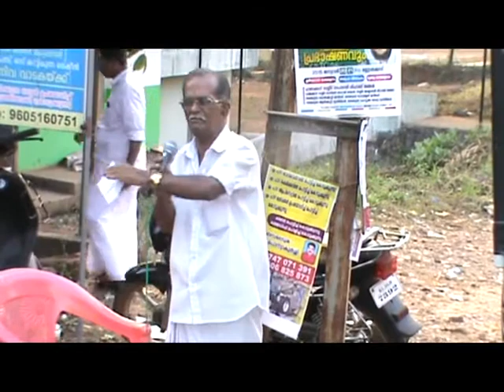vettatthoor news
വിഗസനം  തടയുന്നത്  ചില  ലീഗുക്കാര്‍ വെട്ടത്തൂര്‍ ; കാവണ്ണ്‍  പാടം  റോഡ്‌  ജനസാന്ദ്രത  ഇല്ലാത്ത  പ്രദേശം  എന്ന്  ലീഗ്  റിപ്പോര്‍ട്ട്
വെട്ടത്തൂര്‍ ;വെത്തൂര്‍  പെട്രോള്‍  പമ്പിനു സമീപത്തു നിന്നും  ആരംഭിച്ചു  കാവണ്ണ്‍  പാടത്ത്  അവസാനിക്കുന്ന  റോഡു  ജനസാന്ദ്രത  ഇല്ലാത്തത്  എന്ന് ഞങ്ങള്‍  റിപ്പോര്‍ട്ട്  നല്കിയിട്ടുണ്ട്  അത്  കൊണ്ട്  ആ  റോഡിനു  ഫണ്ട്  ലഭിക്കില്ല  എന്ന്  അഞ്ചാം  വാര്‍ഡ്‌  മെമ്പര്‍  കെ   ഇബ്രാഹീം  മാസ്റര്‍  പറഞ്ഞു ..പത്താം  വാര്‍ഡ്‌  മെമ്പര്‍ കെകെ  കുഞ്ഞഹമ്മദ്  ഹാജി ...